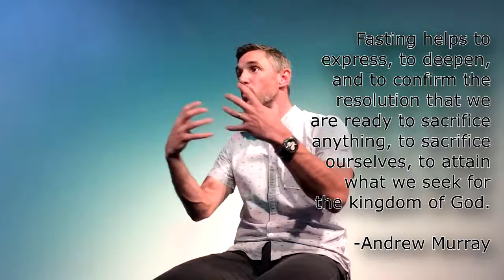Prayer and Fasting: Why and How?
(August 2016)
James Ryburn shares with us some thoughts and insight on the motivations behind prayer and fasting, as well as some tips on how to carry them out Biblically.